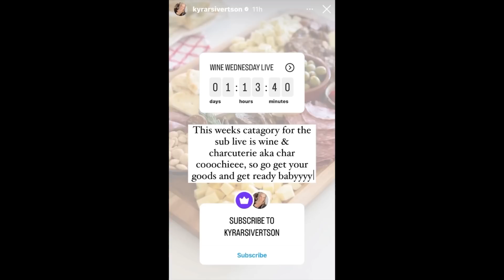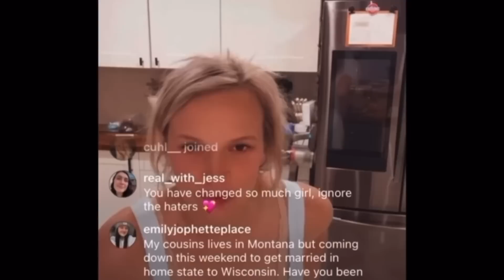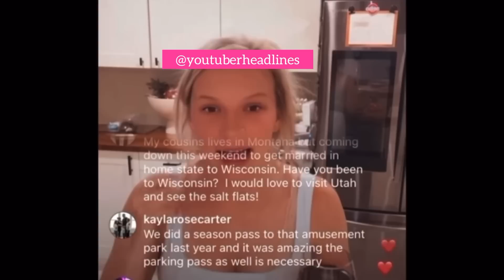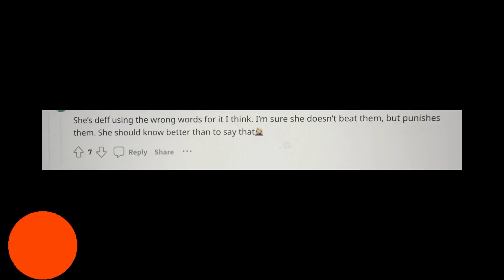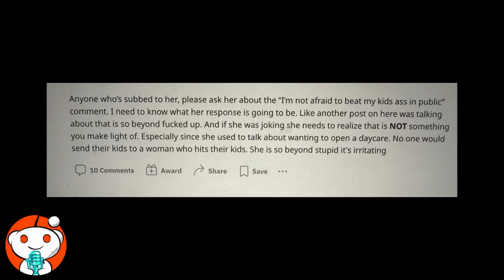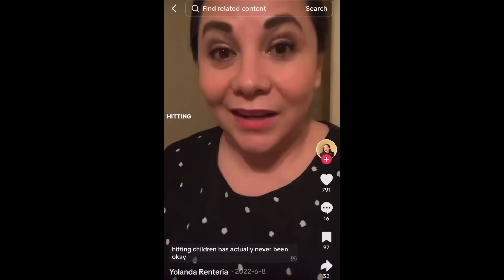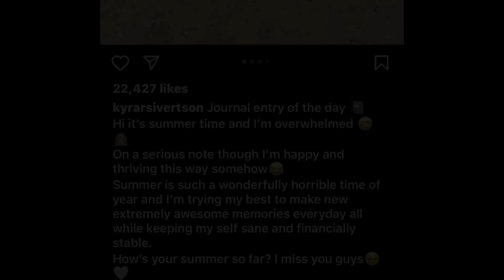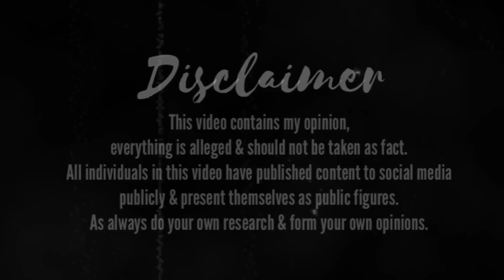You Won't Believe Kyra Renee Said This..... (about her kids)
kyrasivertson Drama | You Won't Believe What Kyra Renee Said on IG LIVE | youtuberheadlines Drama